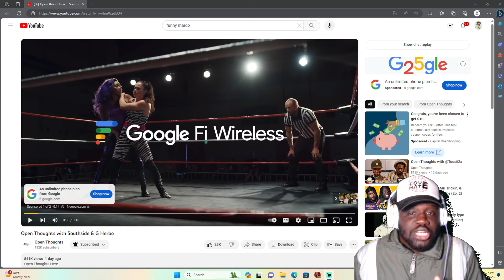REACTION!! FUNNY MARCO INTERVIEW SOUTHSIDE & G HERBO